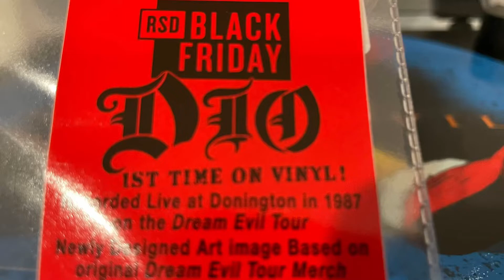Dio - Dream Evil - 🤡 😈- Live Picture Disc REcord Store Day